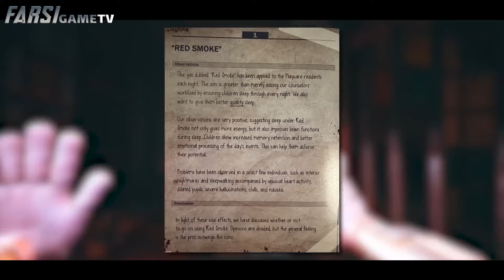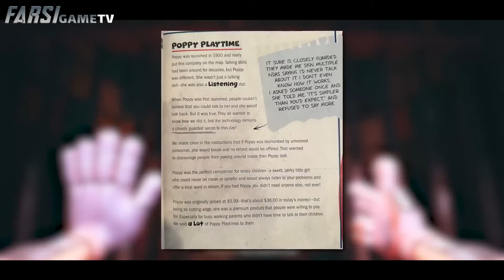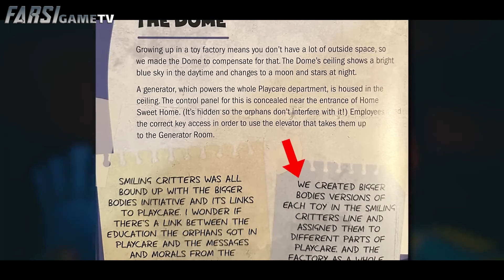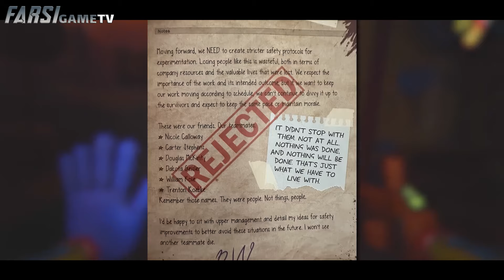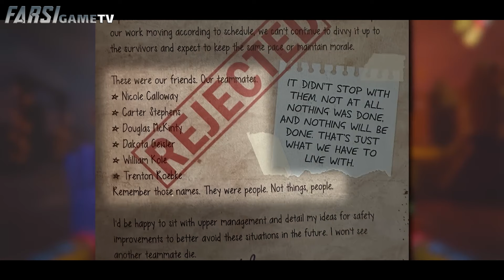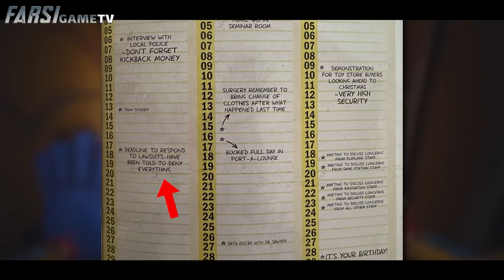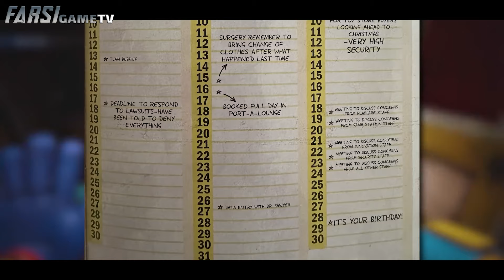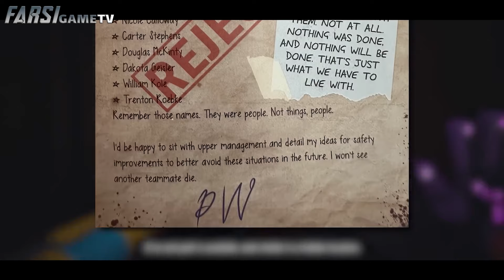توضیح شخصیت جدید پاپی پلی تایم در کتاب راهنمای کارکنان پلی تایم / PW POPPY PLAYTIME